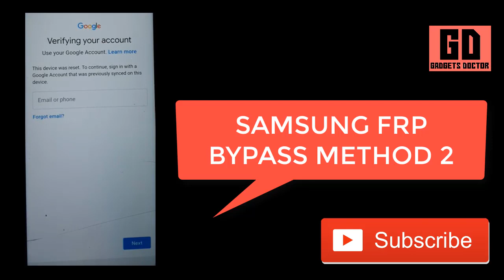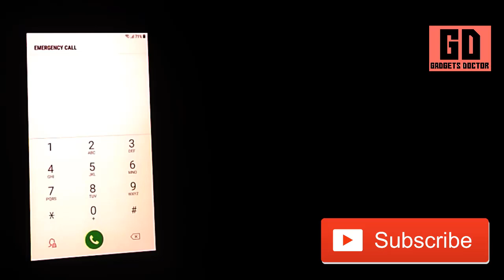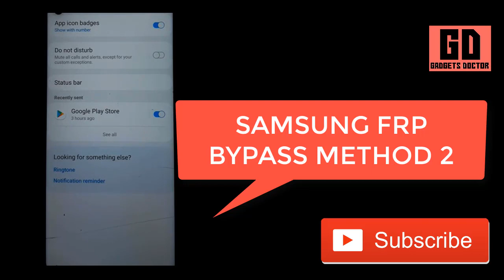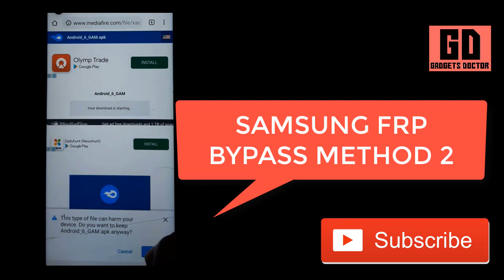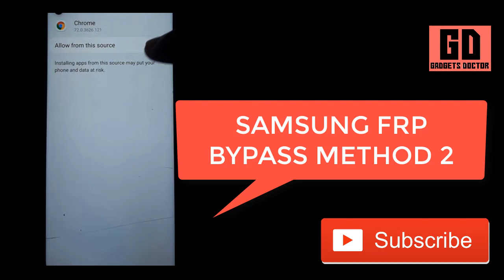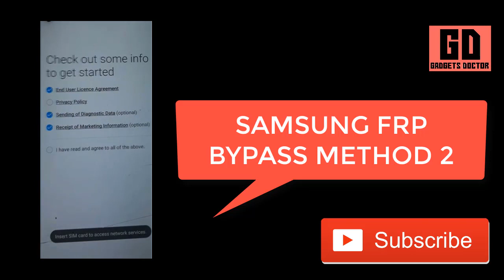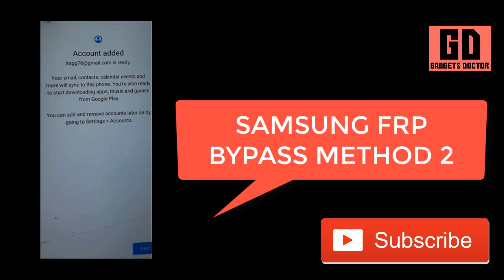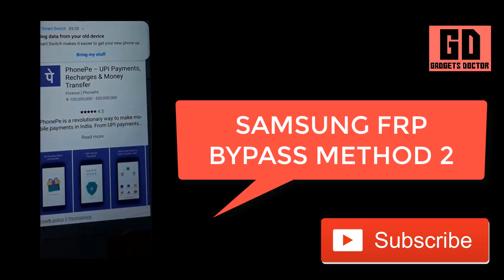All Samsung Sept 2019 FRP Bypass (Google Account Unlock) Without PC - Method 2 (NO Sim PUK Code)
A New Way to Samsung FRP Bypass (Android 9.1) | New Solution September 2019 | Fix Sim Card Not Working,  without PC, No Need to Enter Sim PUK

Samsung A50, A20, A10, A40, A70, A80, A90, M10, M20, M30, M40 All FRP Bypass

Samsung FRP Bypass Today we share with you how you can easily bypass FRP Samsung,

Bypass Google Account Samsung devices Without Any Box. Use this method, This method was tested on Samsung A10, A20, A30, A40, A50, M40, M30, M20, M10, M50, A70, A90, A300, A20, A10e, A10s, A20s, A30s,

And This Method also works on Samsung (Android 9)